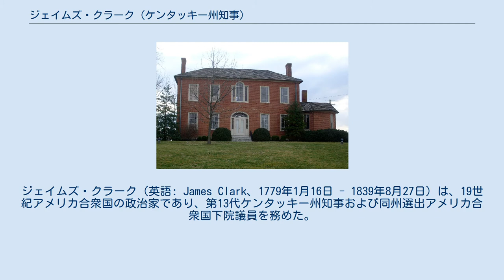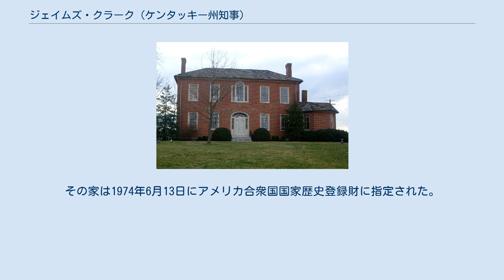ジェイムズ・クラーク (ケンタッキー州知事)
ジェイムズ・クラーク（英語: James Clark、1779年1月16日 - 1839年8月27日）は、19世紀アメリカ合衆国の政治家であり、第13代ケンタッキー州知事および同州選出アメリカ合衆国下院議員を務めた。
その政歴は1807年にケンタッキー州下院議員に選ばれたときに始まった。
1810年にはケンタッキー州控訴裁判所判事に指名され、2年後に辞任してアメリカ合衆国下院議員を目指した。
下院議員を2期務め、1816年に辞任した。
 クラークは1817年に、バーボン郡とクラーク郡を合わせた巡回裁判所の判事に指名された。
クラークの実績を決める出来事がその在任中に集中した。
1822年、「ウィリアムズ対ブレア事件」の判決で債務者救済法を撤回させた。
これは契約の義務遂行を妨げるという根拠に基づいていた。
この判断は州議会で不評であり、議会はそれを非難し、クラークに議会に出席して自己弁護するよう求めた。
議会でクラークを解任しようという動きは、それに必要な3分の2多数を得られず失敗した。
翌年、ケンタッキー州控訴裁判所がクラークの判断を支持した。
州議会はその報復のために控訴裁判所を廃止し、自分達の見解に近い裁判所を創設した。
この出来事とその後の経過は、旧裁判所・新裁判所論争と呼ばれた。
 1825年、ヘンリー・クレイがアメリカ合衆国国務長官に昇進したことに伴い、それまで務めていたアメリカ合衆国下院議員の席を埋めるためにクラークが選ばれた。
クラークはこの議席を1831年まで務めたが、その年は再選を求めなかった。
ケンタッキー州ではホイッグ党の結成のために働き、それに報いる形で1836年の州知事選挙では党公認候補に選ばれた。
クラークは州知事に当選し、議会に大志ある綱領を提示したが、その一部しか実行できなかった。
クラークの知事として最も重要な功績は、教育委員会の設立を確実にしたことと、州内全郡で公立学校を造らせたことだった。
クラークは在任中の1839年に死亡した。
その住処であるホリールードは1974年にアメリカ合衆国国家歴史登録財に指定された。
 ジェイムズ・クラークは1779年1月16日に、バージニア州ベッドフォード郡のピークス・オブ・オッター近くで生まれた。
父はロバート・クラーク、母はスザンナ（旧姓ヘンダーソン）だった。
1794年、クラーク家はケンタッキー州クラーク郡に移転した。
そこでジェイムズはジェイムズ・ブライス博士（後のトランシルベニア大学教授）に教育され、またウッドフォード郡のピスガー・アカデミーに入学した。
その後、兄のクリストファーと共にバージニア州に行き、法律を学んだ。
1797年には法廷弁護士として認められた。
短期間インディアナ州ビンセンズやミズーリ州セントルイスに旅して、法律事務所を開く場所を探したが、自分に合った場所が見つけられず、ケンタッキーに戻ってウィンチェスターで法律実務を始めた。
 1809年7月2日、クラークはスーザン・フォーサイスと結婚し、夫妻には4人の子供が生まれた。
スーザンは1825年に死んだ。
1829年3月3日、クラークはワシントンD.C.でマーガレット・バックナー・ソーントンという未亡人と再婚した。
しかしマーガレットはクラークが知事に当選した数日後の1836年8月15日に死亡した。
 クラークは1807年と1808年の2期続けてケンタッキー州下院議員に選ばれた。
1810年3月29日、ケンタッキー州控訴裁判所判事に指名され、1812年に辞任するまで務めた。
この年に民主共和党員として、アメリカ合衆国下院議員に選出された。
1816年4月16日に休暇を取り、1816年8月には巡回裁判所の判事の指名を受け入れるために下院議員を辞職した。
 1817年から1824年、クラークはクラーク郡とバーボン郡の巡回裁判所判事を務めた。
1822年、「ウィリアムズ対ブレア事件」で、債務者に支払猶予期間を課すことで破産を免れさせる法を、クラークは違憲と判断した。
アメリカ合衆国憲法の契約条項に照らして、「契約の義務を損なう」法は違憲であると主張した。
この裁定は、最近の「ダートマス大学対ウッドワード事件」に対する最高裁判所判決でも守られている。
 クラークの裁定に対しては、ケンタッキー州議会が非...